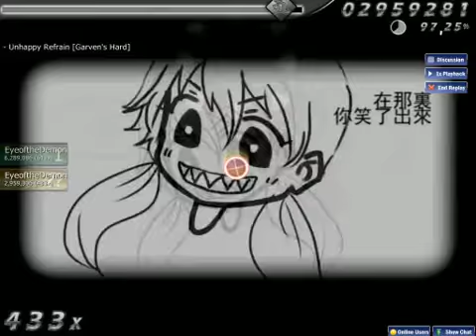osu! Hatsune Miku - Unhappy Refrain [Graven's Hard]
No mistake run